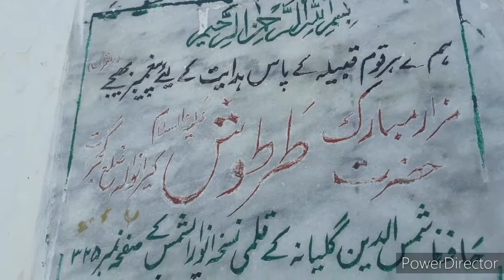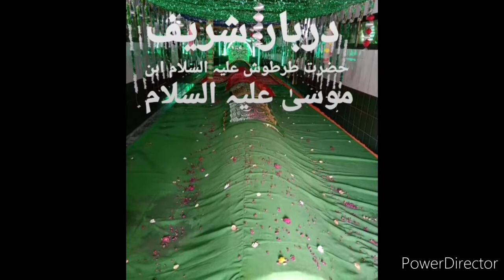دربار حضرت طرطوش علیہ السلام ابنائے موسیٰ علیہ اسلام__ کیرانوالہ_خواصپور ____٢محرم_ 22/08/2020